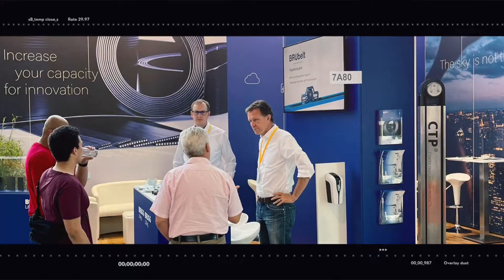BRUbelt greetings from the Logimat in Stuttgart 👋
On site we will present our innovative BRUbelts and show you how to move elevators, elevators or conveyors efficiently, cost-effectively, with a long service life and extreme tensile strength today.

BRUbelt - Flat, high strength belts for materials handling, lifting equipment and drives.

What is BRUbelt?

Whether for material handling equipment, elevators or conveyors – the BRUbelt is defined by maximum dynamic strength and is available in customized designs. BRUbelt is the combination of high strength steel strands and high tech polymers that allows the creation of the innovative drive systems in the smallest possible space. Compared to conventional steel cables, BRUbelt offers higher load-bearing capacity with a reduced metallic cross-section. BRUbelts cover a very wide range of different applications. As an alternative to chains and wire rope hoist systems, they offer the user a maintenance-free, cost and space saving solution for the respective area of application.

Lifting doesn't have to be boring 💪